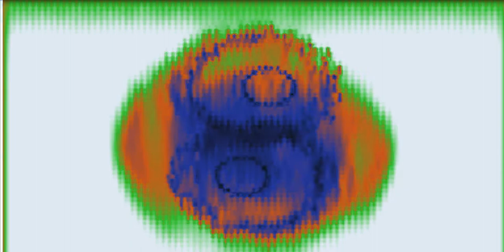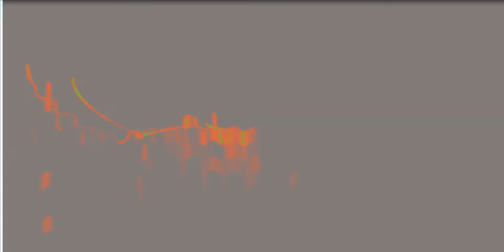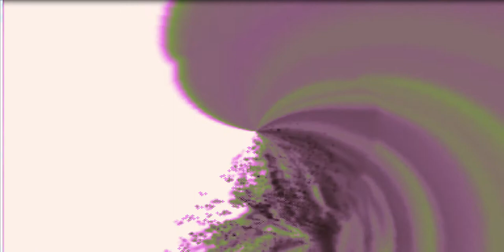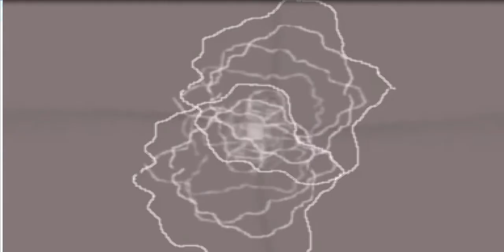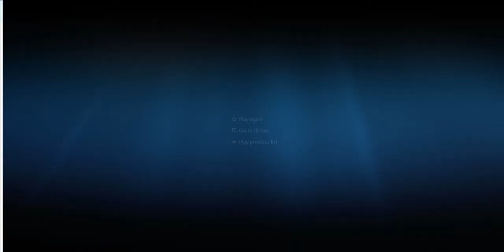Opus 1072 video